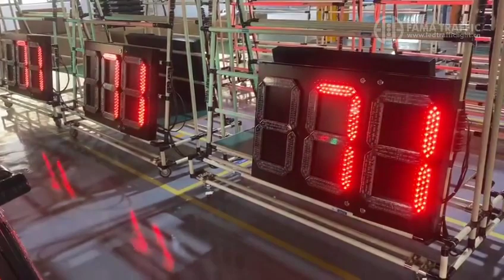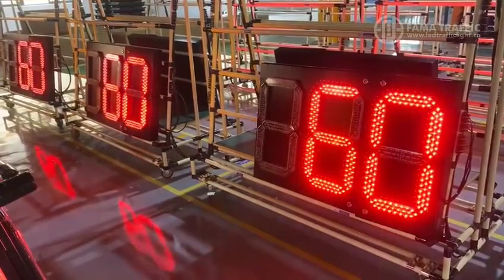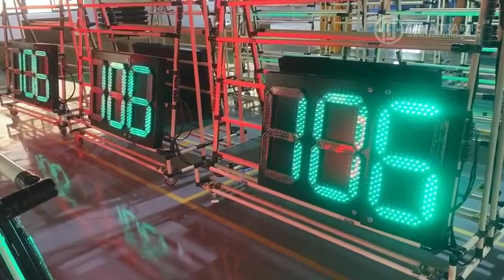1100x700 Tri-color Three Digits (Yellow-One Digit),Yangzhou Fama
Shenzhen Fama, Yangzhou Fama,
Fama Traffic
led traffic light,traffic light
semaforos led,Countdown Timer
Reliable Traffic Light,Traffic Signal Supplier
led traffic light manufacture, semaforos led
LED Pedestrian Light,Wireless Traffic Controlle
traffic Signal
Countdown Timer,LED Arrow Light Suppliers
Traffic Lights,High Quality LED Traffic Lights,LED Traffic Lights Details
urban traffic,interurban traffic,public transport,its solutions,
traffic solutions,
light emitting diodes
high quality traffic signals,variable message signs,in-road markers,railway signals
LED Pedestrian Traffic Signal Light
Red Stop LED Traffic light
LED Traffic Signal Light Warning Light
High Quality led street lamp
street lighting pole
electric pole
flag pole
tent pole
lighting pole
telescopic pole
pole
steel pole
shaded pole motor
street lighting pole price
led pole light
steel pole price
beach flag pole
pole light
metal pole
street pole
aluminium pole
outdoor light pole price
Traffic signal lamp post
Electronic police rod
Electronic monitoring pole
Traffic signs bar
Induction of screen bar
Garden light pole
iron light pole
Stainless steel light pole
Aluminum alloy lamp post
pedestrian light pole
Anise signal light pole
Frame signal light pole
Cylindrical pedestrian light pole
Gantry light pole